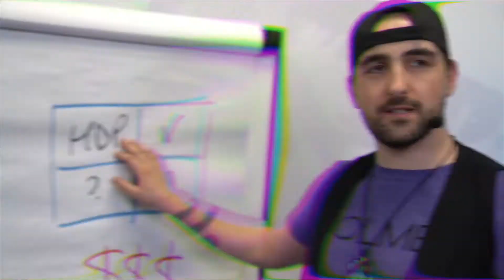How to Attract MORE Clients Online in 2021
Getting Clients is one thing, Attracting them with Ease and Flow is another.

This one simple methodology will help you break down exactly how to attract more clients online in 2021.

So if you're ready to start attracting more clients online, helping more people, and making more money - then this video is for you.

Make sure to implement this right away so that you attract more clients online fast.